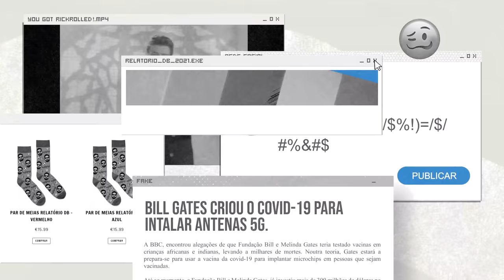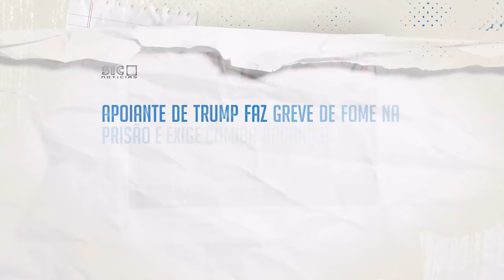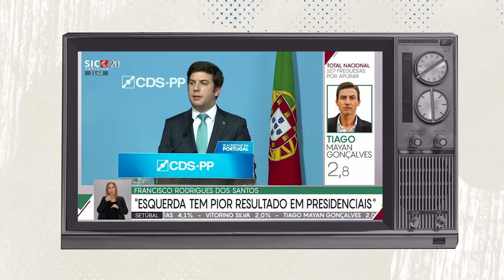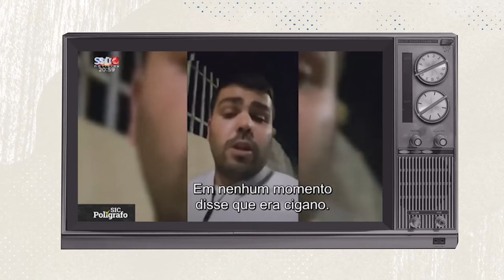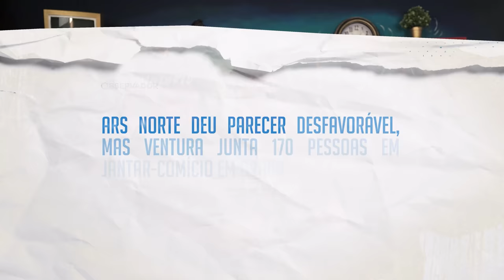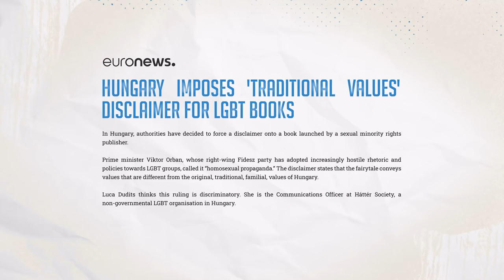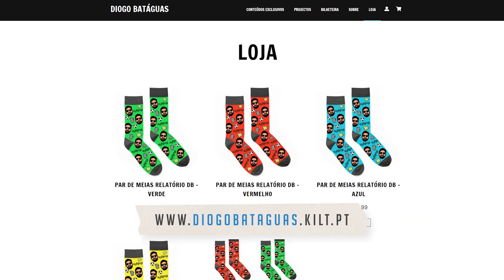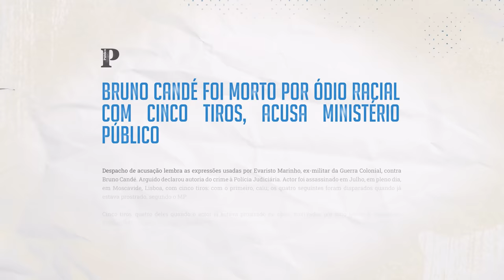RELATÓRIO DB - JANEIRO 2021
RDB EXTRA